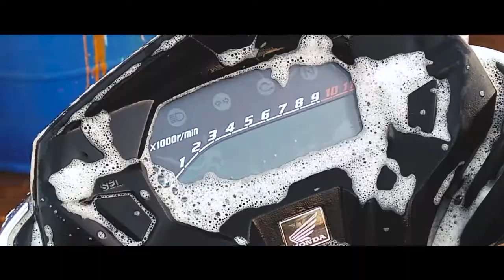Honda CG Titan 160 - Edição de Aniversário 25 Anos da Titan=ShibataFilmes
Finalzinho de domingo, horario bom pra dar um trato na motoca.

Música
enk3m - delusion